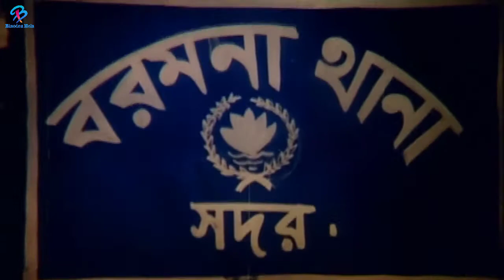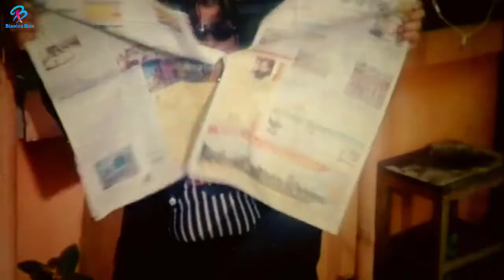পুলিশের কাজ জনগনের সেবা করা | Rubel | Poli | Amit Hasan | Shaiyla | Omor sani | Bangla Movie Clips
Video Title :পুলিশের কাজ জনগনের সেবা করা | Rubel | Poli | Amit Hasan | Shaiyla | Omor sani | Bangla Movie Clips

Bangla Movie: Challenger Mukhe - চ্যালেঞ্জের মুখে
Star Cast : Shaiyla, Rubel, Poli, Amit Hasan, Mamun Shah, Megah,Shubroto, Dany Raj, Afzal Sharif, Kabila, Omor sani & Many More…
Produced By : MD Sahidur Rahman Sahid
Direction Screenplay Dialogue & Script : S Alam Saki
Language : Bangla
Label :  @BinodonMelahd

It's owner "Zakir Mohammad" are working hard to ensure the latest Number 1 entertainment platform of Bangladesh. let us know what you think by leaving a comment.

* ANTI-PIRACY WARNING *

This content is Copyright to BinodonMela. Legal action will be taken against those who violate the copyright of the following material presented!

Note :
Thank you -  @BinodonMelahd   Team.